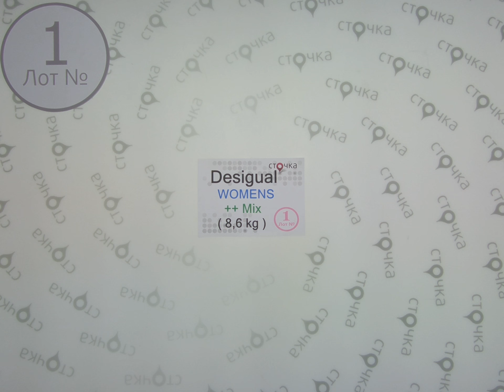Desigual Womens ++ mix** 1,сток одежда оптом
Desigual Womens ++ mix (лот №1)
Женский микс (сток)
Страна: Испания
Демисезон
Цена за кг.: 42.39 евро
Цена за мешок: 364.55 евро